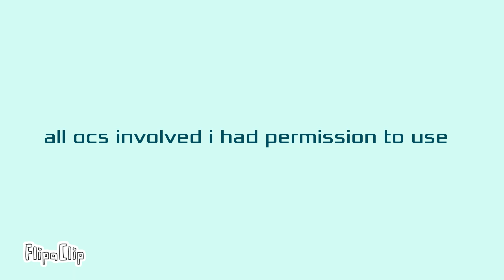Cats of Cliffclan- episode 1 Maplebreeze's fate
.surprise a series without voice actors, as this is a warriors roleplay some of it will be scattered and brisk but soon we'll get to the parts where i have saved
. also I'll be making more animated series soon which will have voice actors